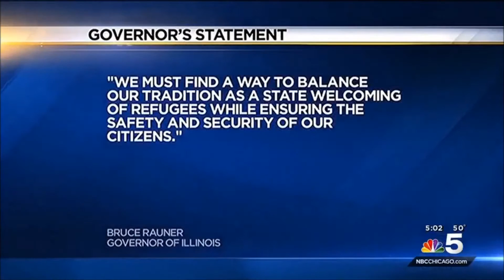NBC5: Rauner Decision Outrages CAIR-Chicago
The Chicago office of Council on American-Islamic Relations (CAIR-Chicago) expressed outrage at Governor Bruce Rauner’s decision to halt the relocation of Syrian refugees to Illinois.